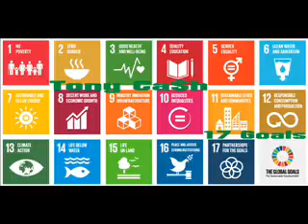Tony Ca$h 17 GOALS